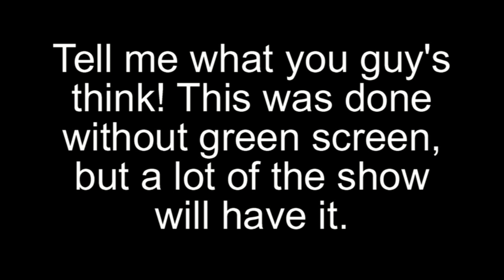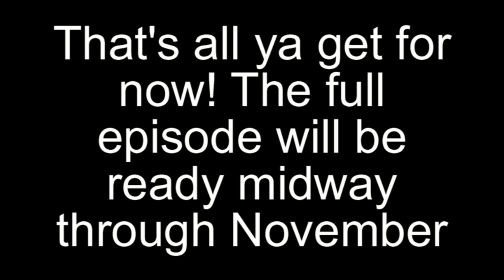RayVin's World: Sneak Peak!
A quick sneak peak into episode 1 of RayVin's World! Tell me what you think!